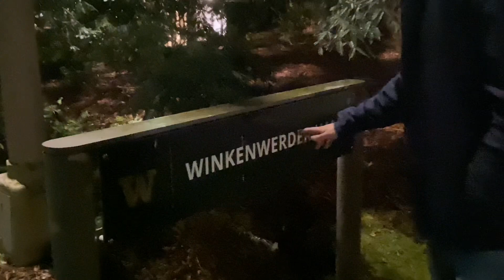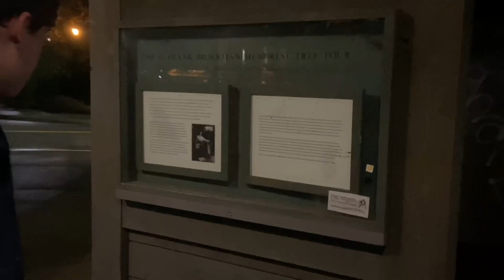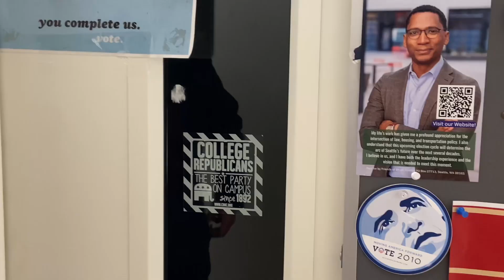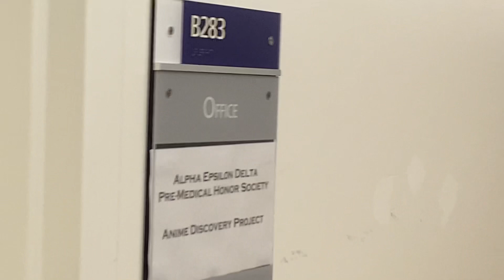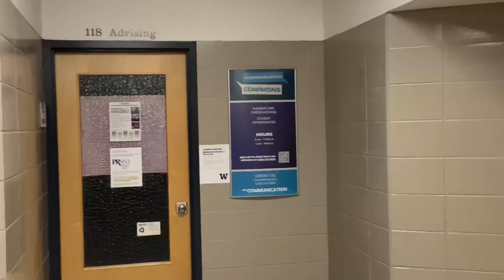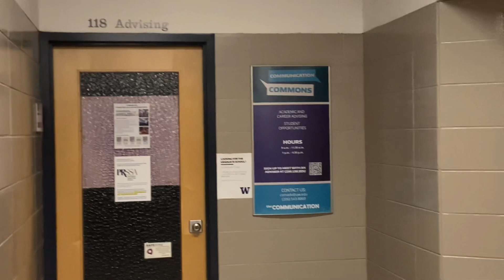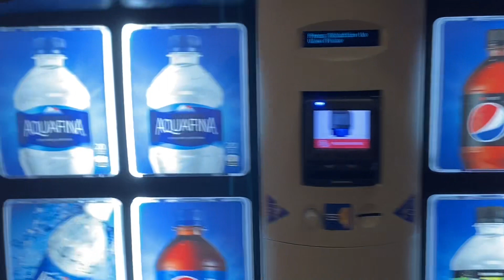A Silly and Segmented University of Washington Tour!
Letter 547: Mason and I went on a walk through some of our personal stomping grounds! Learned about concrete canoes, gargoyles, and the statistics study center. It’s great to be back to making videos, sorry for how long it is but I got like 40+ minutes of footage, so this is as small as it gets!